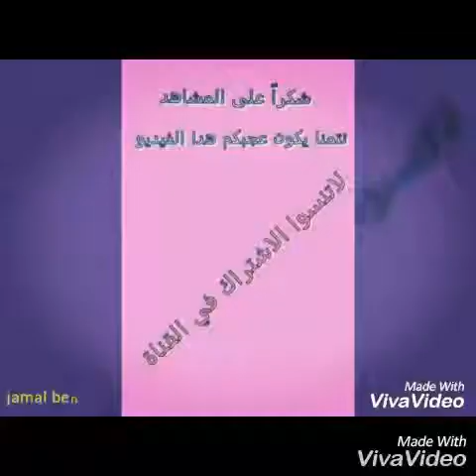Jamal benouda kamal ajsam كمال أجسام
كمال أجسام